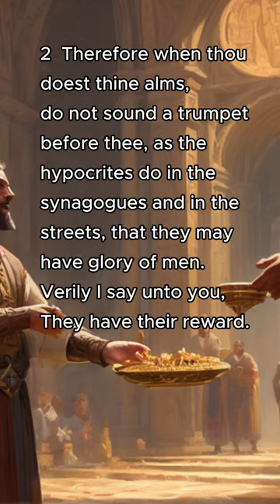Matthew 6:1-4 | ref. King James Bible, 1611 | Narration, AI Splash Art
1 Take heed that ye do not your alms before men, to be seen of them: otherwise ye have no reward of your Father which is in heaven.
2 Therefore when thou doest thine alms, do not sound a trumpet before thee, as the hypocrites do in the synagogues and in the streets, that they may have glory of men. Verily I say unto you, They have their reward.
3 But when thou doest alms, let not thy left hand know what thy right hand doeth:
4 That thine alms may be in secret: and thy Father which seeth in secret himself shall reward thee openly.